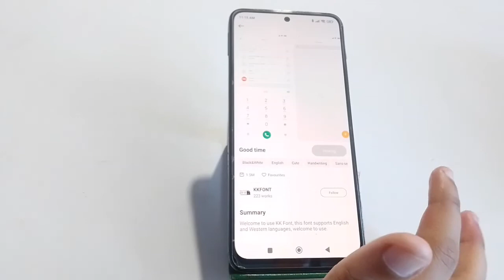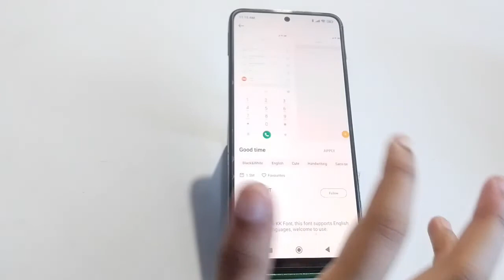How To Change Font Style In Redmi Note 11 SE, Redmi Note 11 SE,Font Change Setting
How To Changefontstyle In Redmi Note 11 SE, Redmi Note 11 SE,